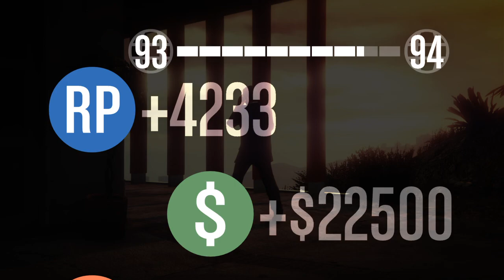GTAO - ROOFTOP RUMBLE